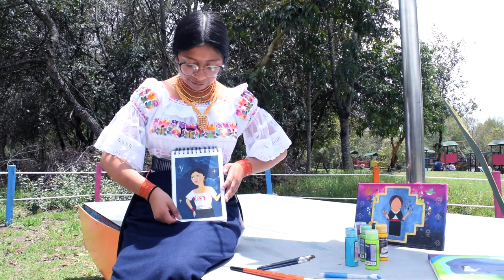Wiky Oyagata - Pintora Kichwa Otavalo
Ninan Pro - 2023